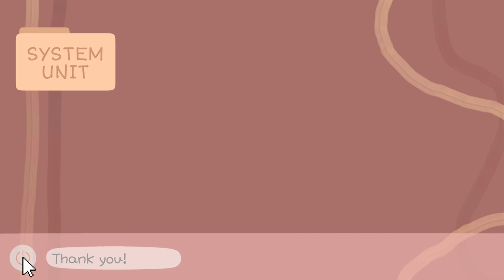DICT 1-1 ICTE 10023 Project: A Vlog on Taking a Computer Apart and Putting It Back Together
DICT 1-1 ICTE 10023 DICT 1-1 ICTE 10023 Project: A Vlog on Taking a Computer Apart and Putting It Back Together

DISASSEMBLING & ASSEMBLING A SYSTEM UNIT

apps used -
CapCut
Filmora
PicsArt
IbisPaint